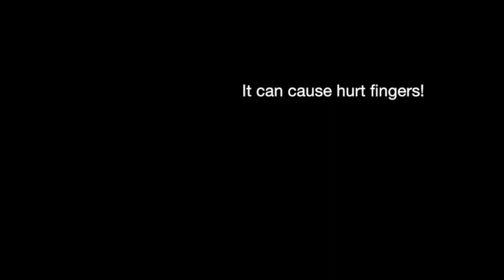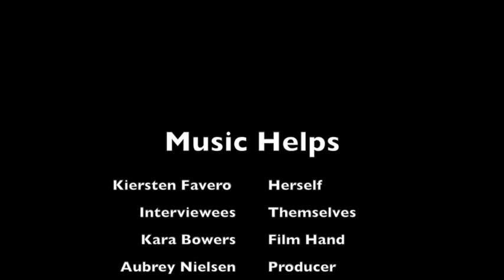Aubrey's Senior Project